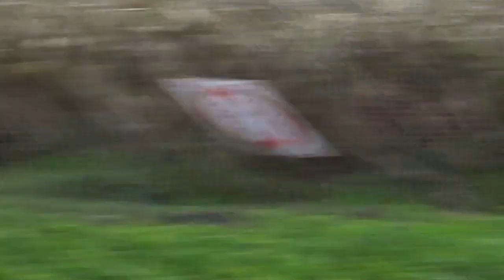Rallye du Pays du Lin 2023 - SS6: Le Fort aux Chèvres 1 + VHC - all cars - 4 mistakes (raw footage)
The 2nd stage of the first round on Sunday, day 2 of the 2nd Rallye du Pays du Lin: a first pass on SS Le Fort aux Chèvres.

It has been raining heavily again tonight and the roads aren't dry, so the conditions are once again very tricky!

Stage length: 9.52 km

Results overall top 10:
1. Laurent Bayard (1, Škoda Fabia R5) completed in 5:58.8 (avg 95.5 km/h)
2. Kurt Boone (3, Ford Fiesta R5) +2.3
3. Samuel Salaun (2, Volkswagen Polo GTI R5) +4.0
4. Frédéric Roussel (4, Citroën DS3 R5) +13.0
5. Sylvain Delesalle (19, Subaru Impreza GT) +26.3
6. Christophe Midavaine (26, Mitsubishi Lancer Evo IX) +32.7
7. Maxence Dupont (29, Opel Corsa Rally4) +33.4
9. Philippe Lezier (20, Subaru Impreza STi N12) +34.4
9.  Rémy Morin (51, Renault Clio RS) +40.3
10. Robin Mercier (36, Renault Clio Rally5) +43.7

After this stage, Bayard now is leading with 23.2 seconds over Salaun; Boone follows on +33.4.

Results VHC top 5:
1. Danny Kerckhof (202, BMW E30 M3) completed in 6:23.6
2. Paul Lietaer (201, Ford Escort RS1800 MKII) +2.0
3. Serge Blanquart (205, Peugeot 205 GTI 1.9) +33.9
4. Freddy Mion (204, Peugeot 205 GTI 1.9) +35.5
5. Thierry Deffontaine (203, BMW 325i E30) +48.2

After this stage, Lietaer stil has 1:02.7 seconds advantage over Kerckhof, Mion is currently in 3rd position again on +2:52.7 (but followed within 0.7 seconds by Blanquart, the battle for the 3rd place is still very much on...).

There are 4 mistakes in this video: 2 cars that spun in the fast corner, and 2 cars that got into the ditch.
25:12 Maxime Vanraes (28, Mitsubishi Lancer Evo VI) ends up in the ditch when turning into the gravel road, but was able to keep the car moving and eventually got out by himself without any help.
47:49 Mathieu Ternoi (65, Peugeot 106 XSi) loses the rear in the fast corner, and spins into the field on the inside. He was lucky to come to a standstill with the front right wheel on the tarmac and succeeded to get out without help.
(thumbnail) 52:46 Alexandre Marin (75, Peugeot 106 S16) also got into the ditch when turning into the gravel road, but was less lucky. The FWD car quickly came to a standstill and had to be towed out by the public, what succeeded so he could continue.
58:26 Jérémy Pruvost (9, Peugeot 306 S16) also lost the rear in the fast corner, but can keep the car from spinning. He keeps the car moving (which was quite lucky seen how muddy and soft the field was) and can drive out by himself without loosing too much time.

There were 2 retirements on this stage (mechanical):
Paul Dachicourt (38, Peugeot 208 R2) (was driving top 10 times except for a mistake on SS2). We saw him start the stage but he never arrived at our location.
Freddy Wecxsteen (16, Peugeot 208 T16) car is not working properly anymore and decides to leave the stage at our location. See at 41:48

@MrKittekat was here too! He was in the fast corner prior to this location.
In his video we can see the 2 cars that went through the field, but also that the Wecxsteen (who retired at our location) had a hot moment what probably caused the mechanical damage!

00:00 Promo cars
04:48 Course cars
08:59 first cars at the start (VHC)
09:39 VHC (historic rally)
16:26 Course cars
17:49 first cars at the start
19:05 Rally
1:00:43 Stage finished
1:01:40 Images from the road after the stage